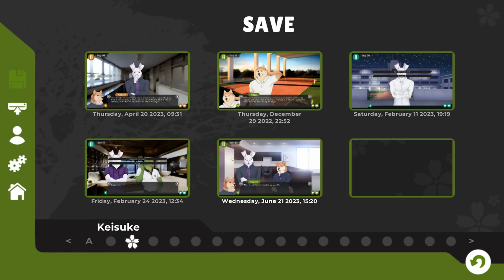The Morning After- Tennis Ace| Kei's Path #75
Kei and Yuu spend some time together after their rowdy night in a new episode of Tennis Ace!